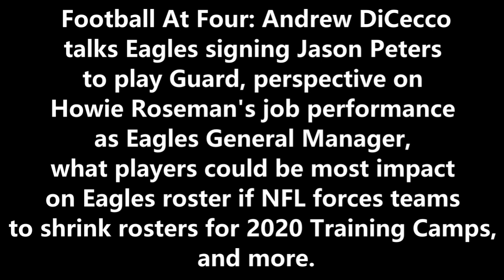ITB RADIO: WHERE WILL PHILADELPHIA EAGLES OFFENSIVE LINEMAN JASON PETERS PLAY?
During FootballatFour on 97.3 ESPN, InsideTheBirds.com's Andrew DiCecco discusses the impact of the Jason Peters re-signing on Peters, the offensive line and the offense overall. DiCecco also talks about Howie Roseman's ranking as a top GM and other Eagles topics.